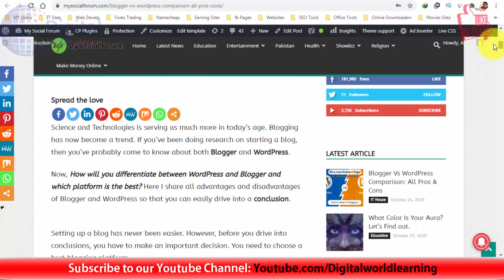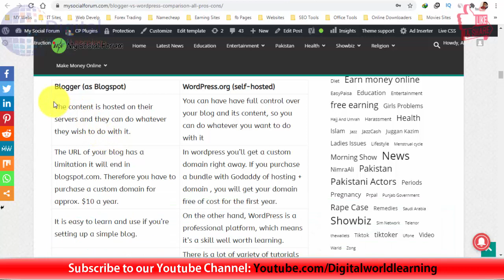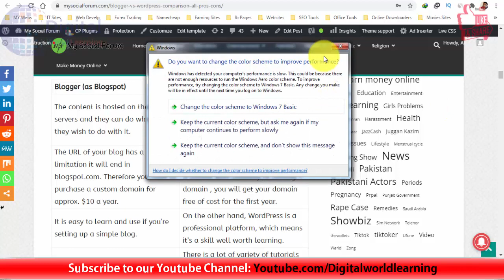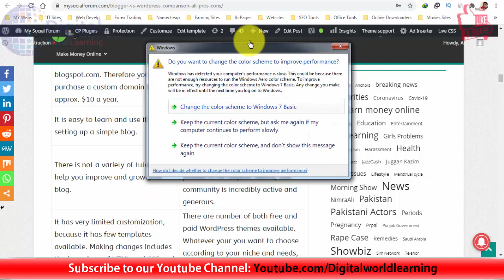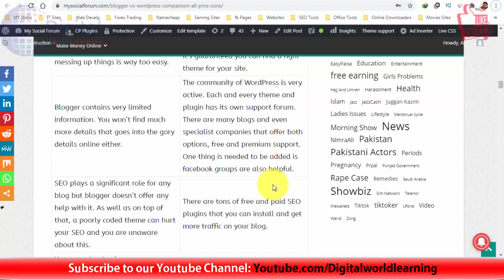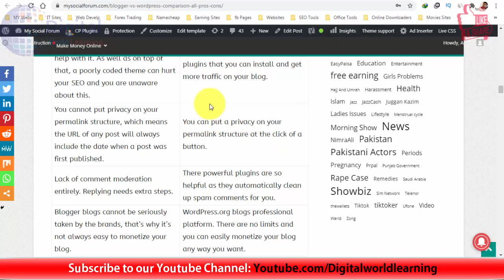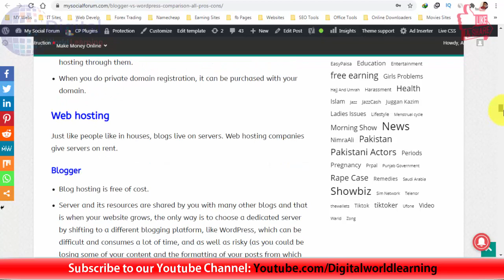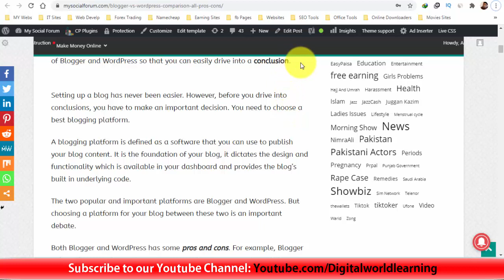Wordpress Vs Blogger Pros & Cons | Which is best Blogging Platform for Beginners? Urdu Tutorial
Is video me complete detail k sath Wordpress or blogger ka difference bataya gya hai lazmi complete video dekhyn...